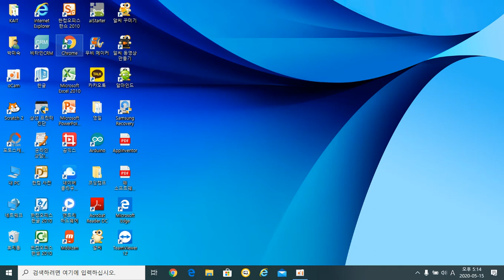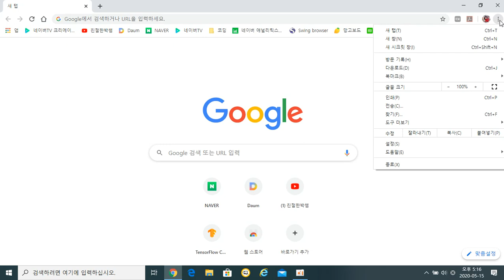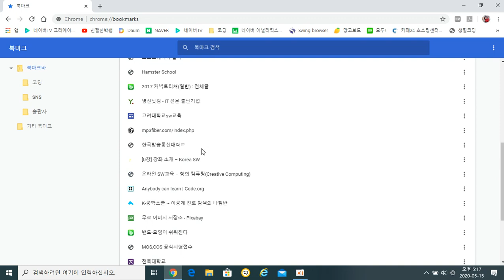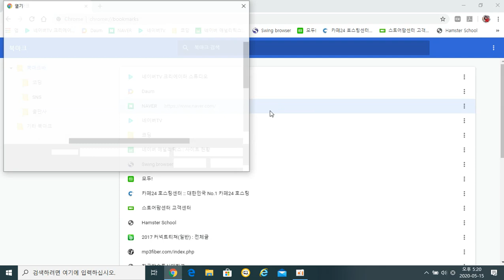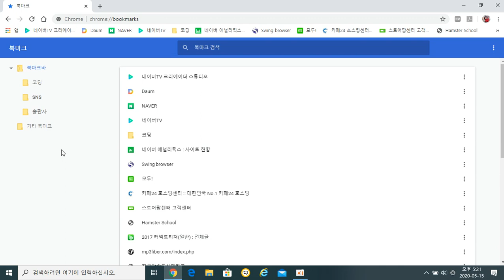크롬 북마크 관리(새폴더 만들기,가져오기, 내보내기)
구글 크롬에서 자주 사용하는 사이트를 북마크로 추가하는 방법을 배웠는데요.
오늘은 여기 저기 흩어져있는 북마크를 관련 사이트끼리 그룹으로 묶어서 관리하는 방법을 배워보겠습니다.
또하나는
북마크를 내보내기 하는 방법과 가져오는 방법도 영상 뒷부분에 있어요~